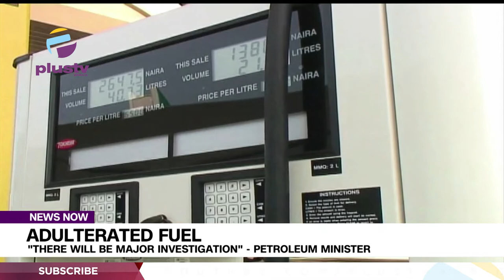Adulterated Fuel: "There Will Be Major Investigation" - Petroleum Minister | NEWS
The Minister of State for Petroleum, Timipre Sylva has announced that there will be a major investigation to unravel the cause of the methanol in petrol imported into the country.

Chinedu Ukadike PPRO IPMAN joined us to discuss.